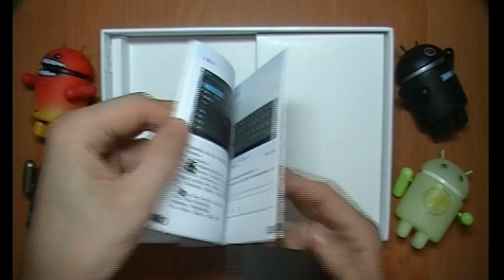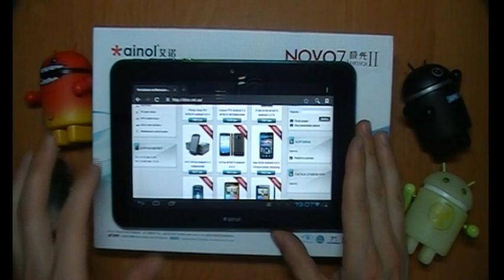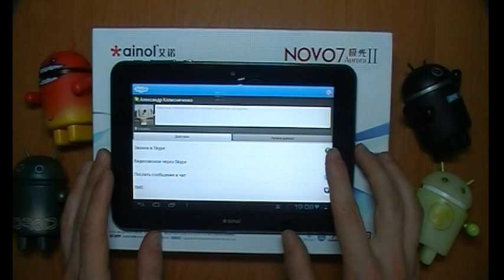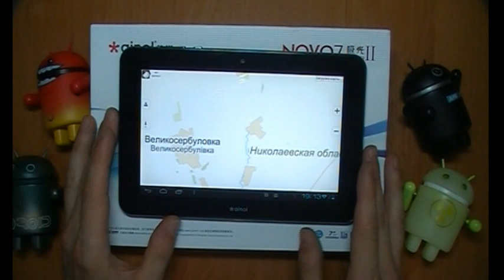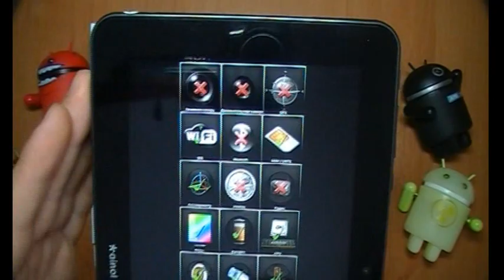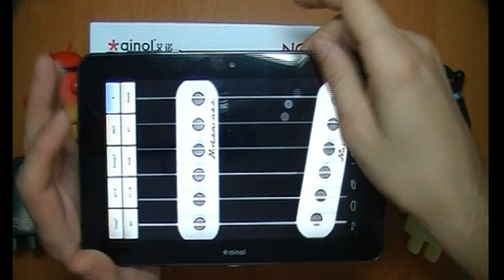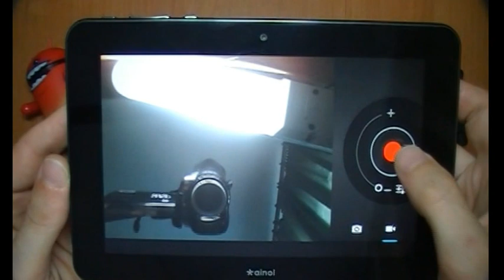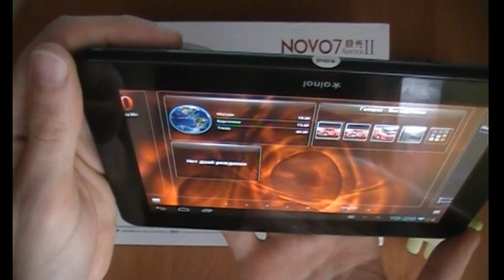Ainol NOVO 7 Avrora II первый в мире 7-дюймовый планшет...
В данном обзоре Вашему вниманию предлагается флагман планшетов Ainol NOVO 7 Avrora II.
Описание и характеристики товара, а так же цену, можно увидеть

В начале этого (2012) года на свет появился планшет Ainol Novo 7 Aurora.

У него были свои недостатки, о которых расписана не одна страница на форумах. Но производители, работая днями и ночами исправляли свои ошибки выпуская тот же аппарат с новыми модификациями.

И вот, набравшись опыта, Ainol выпускает новый планшет Ainol Novo 7 Aurora 2!

Ainol Novo 7Aurora 2 - видео обзор планшета

Ainol Novo 7 Aurora II оснащен двухъядерным процессором Amlogic ARM Cortex-A9 с тактовой частотой 1.5ГГц, 1Гб RAM, 8Гб встроенной памяти, 7-дюймовым IPS дисплеем с разрешением 1024 x 600 пикселей (поддерживает 5-точечный мультитач), фронтальной камерой с разрешением 2Мп, адаптером WiFi 802.11n и слотом расширения microSD. Стоимость планшета составит около 190$. Помимо этой, Ainol будет предлагать удешевленную версию планшета без IPS дисплея - Ainol Novo 7 Elf II